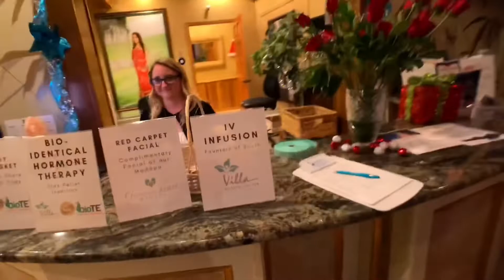Villa Health Center | Annual Christmas Tree Lighting Ceremony | The Villages FL